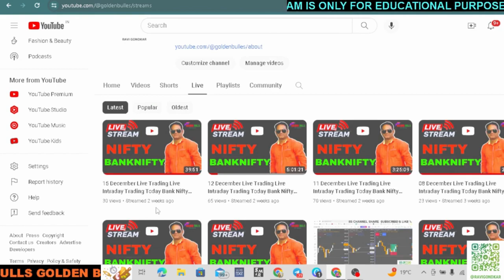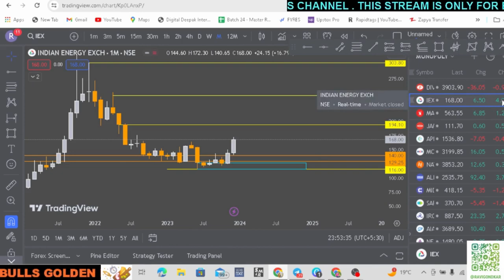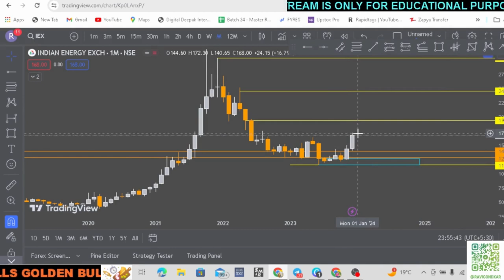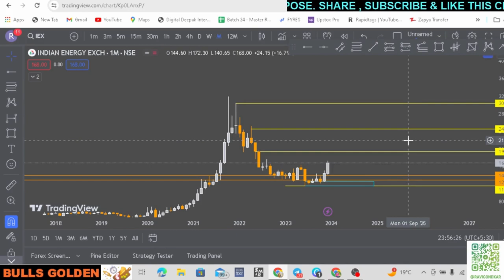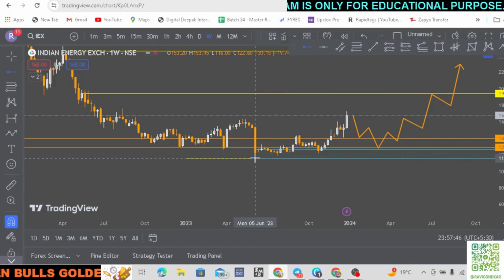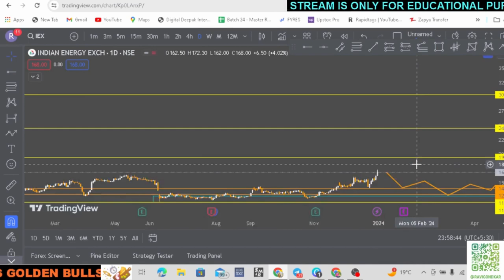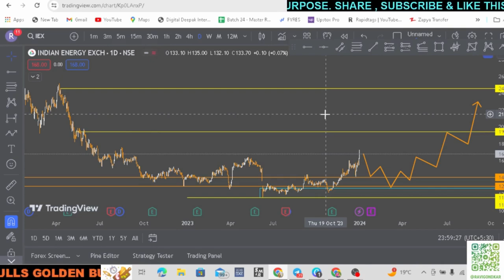Iex share latest news | iex share news today | iex target price | best stock to buy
Iex☀️Iex Share Latest News🔥Iex share Today news

IEX share latest analysis, buy or not ? iex share latest news,iex share next target,iex share news,
stockmarketlive earn money with Stockmarket, cryptocurrency trading, forex trading, optiontrading, stock investing for beginners, #,GOLDEN BULLS zee golden bulls, golden bulls best pick. ravi gondkar stocks analysis.
share market
multibagger stocks
penny shares
share market latest news
share trading
share stock
share market today live
multibagger
share market news
share price
stock share price
share market com
stock news today
Technical analysis
Candlestick patterns
Chart patterns
Support and resistance levels
Moving averages
Relative strength index (RSI)
Bollinger Bands
Fibonacci retracement
MACD (Moving Average Convergence Divergence)
Stochastic oscillator
Volume analysis
Trendlines
Breakout trading strategies
Swing trading strategies
Momentum indicators
Oscillators
Technical analysis tools
Stock investment
Value investing
Growth stocks
Dividend stocks
Blue-chip stocks
Small-cap stocks
Mid-cap stocks
Large-cap stocks
Stock portfolio management
Stock picking strategies
Fundamental analysis
Technical analysis
Multibagger stocks
Hidden gem stocks
High-growth stocks
Potential multibaggers
Undervalued stocks with high upside
Multibagger stocks in [specific sector or industry]
Multibagger stocks with low risk
Multibagger stocks under [specific price range]
Multibagger small-cap stocks
Multibagger mid-cap stocks
Multibagger blue-chip stocks
Penny shares
Penny stocks
Penny stock strategies
Penny stock watchlist
Penny stock investing risks
Undervalued penny stocks
High-potential penny stocks
Penny stocks with growth potential
Penny stock scams and risks
Share market
Stock market
Stock exchange
Share trading
Share market research
Stock market indices
Share market indices
Stock market volatility
Share market performance
Nifty options trading tips
Bank Nifty options trading tips
Nifty option trading strategies for beginners
Bank Nifty option trading strategies for beginners
Nifty option trading techniques
Bank Nifty option trading techniques
Nifty option trading strategies for monthly expiry